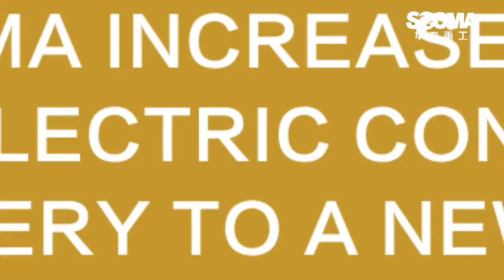SOCMA electric excavator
SOCMA Redefine grid power electric excavator 1.5 ton to 36 ton
fully electric excavator from 1.5 ton to 36 ton